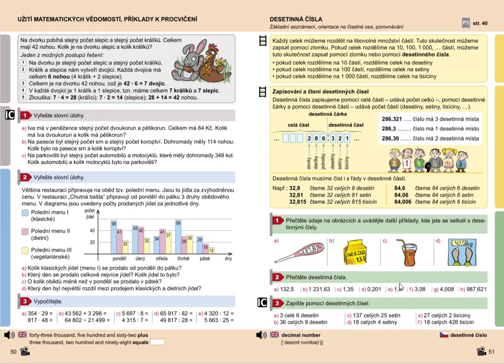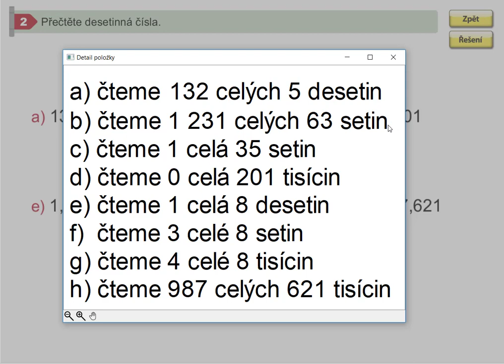Čtení desetinných čísel, Mat. mat. pro 5.roč., 1. díl, str. 51, cv. 2